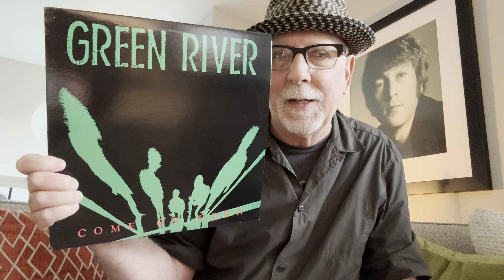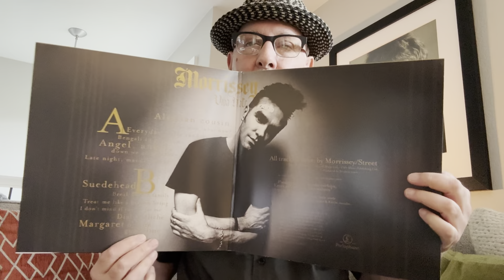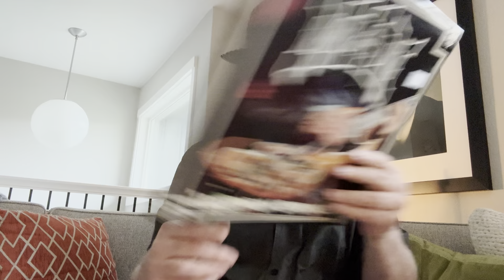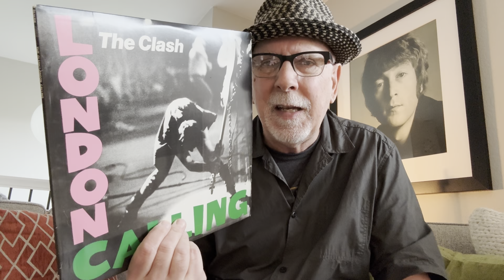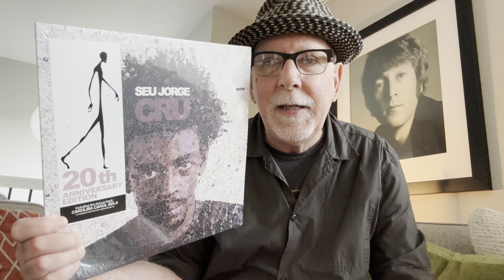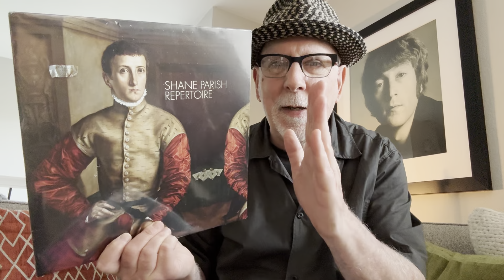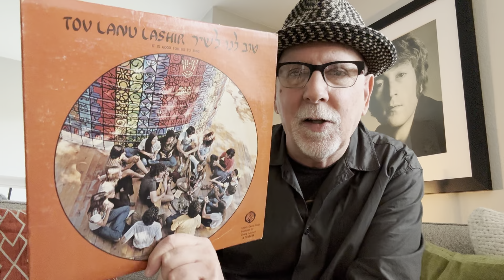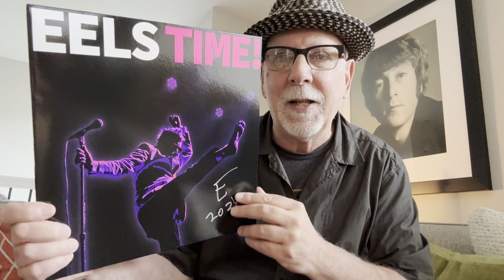Escape From LA : Epilogue, The Records I Took Away